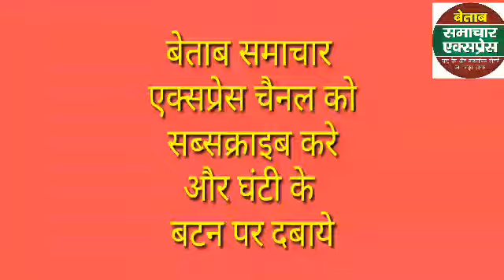कांग्रेस पार्टी झूठे वादे नही करती जो कहती है करती है : दीपक वशिष्ठ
मोदी सरकार झूठ बोलने मे माहिर है जुमलेबाजी उसका काम है